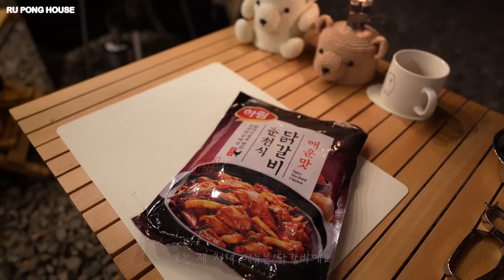루디 퐁키와 힐링하실 분~ 우리 같이 캠핑할까요? [루퐁이네 캠핑 V-log]